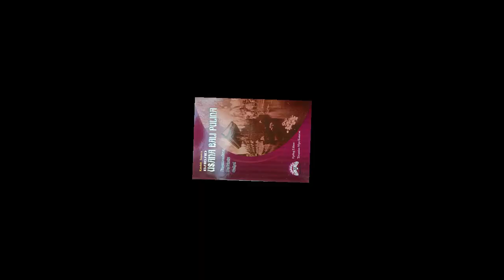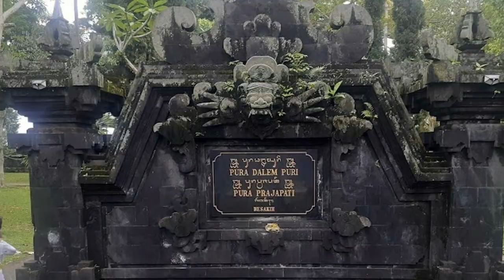Mengabaikan Galungan Para Raja Bali Berusia Pendek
Pada masa lalu, sejumlah raja yang pernah naik tahta di Bali cenderung berusia pendek, dan rakyat pun mengalami kegeringan sampai akhirnya Sri Jaya Kesunu naik tahta. Beliau yang merupakan salah satu keturunan dinasti Warmadewa jadi penasaran. Misteri apakah sebenarnya yang sedang menyungkup keluarga Kerajaan?

Tergugah untuk menemukan cara agar dapat menyingkap misteri itu, pada suatu malam Sri Jaya Kesunu datang ke Pura Dalem Kedewatan atau Dalem Puri di Besakih. Di sana, di Parhyanan Hyang Batari Durga, beliau lalu melakukan yoga semadi.

Setelah melakukan penunggalan bayu, sabda, idep, dan memohon agar dianugerahi petunjuk dan usia panjang serta Negara aman sentosa, Ida Hyang Batari Durga berkenan memberi pawisik, bahwa raja-raja Bali sebelumnya berusia pendek karena tidak lagi menyelenggarakan upacara byakala pada setiap Dungulan.

Itulah sebabnya mengapa beberapa raja sebelumya wafat setelah bertahta hanya dua tahun. Sebagian besar rakyat Bali pun mengalami hal serupa, ditimpa kegeringan. Mereka dikatakan mendapat hukuman kematian dari dewata, sebab tempat-tempat suci tidak dirawat sebagaimana mestinya dan dibiarkan rusak.

Tidak ada lagi yang peduli pada ajaran dharma. Tidak ada lagi ketertiban di tengah masyarakat. Penyakit pun merajalela seakan negara akan segera hancur. Percekcokan timbul di mana-mana pada setiap menjelang kala tiga dan itu mengakibatkan banyak kematian.

Ida Hyang Batari Durga kemudian menasehati Sri Jaya Kesunu agar tetap sujud bakti kepada Hyang Widhi, kembali melakukan upacara korban suci byakala pada setiap kala tiga ning Dungulan yang jatuh pada hari Anggara Wage atau Selasa Wage, sehari sebelum Hari Raya Galungan.

Selain itu setiap warga mesti mempersembahkan sesaji kepada para dewa, memasang penjor di depan pintu pekarangan setiap rumah warga masing-masing. Intinya kembali kepada tradisi yang sudah pernah dilakukan oleh para leluhur.

Sri Jaya Kesunu sangat bersyukur karena Ida Hyang Batari Durga berkenan memberi petunjuk. Setelah saat itu beliau memerintahkan kepada seluruh rakyat untuk memperbaiki parhyangan yang ada seperti Sad Kahyangan, Kahyangan Tiga serta Kabuyutan.

Rakyat pun kembali menyelenggarakan upacara yadnya untuk bumi seperti pernah dilakukan para leluhur yang menyebabkan negara aman dan tenteram serta terhindar dari segala penyakit dan malapetaka.